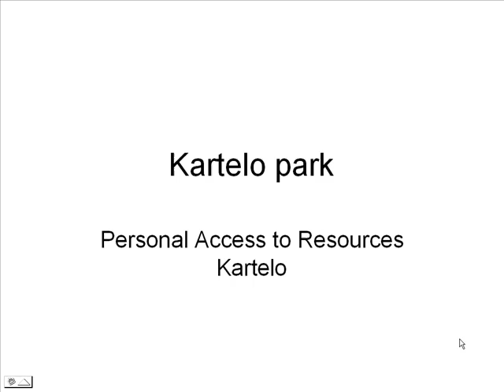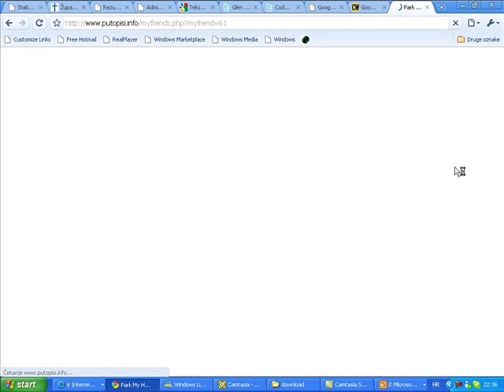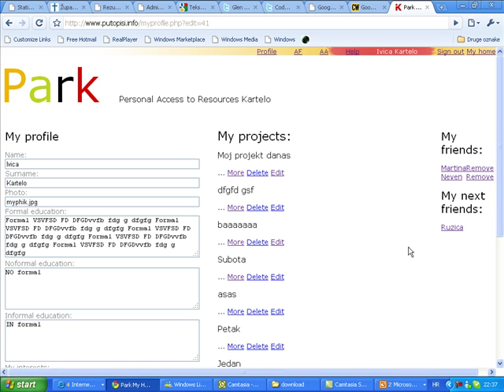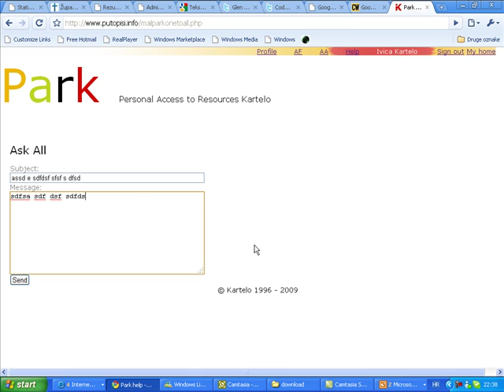kartelo park tour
Kartelo Park is social web. In center of the Park a projects. Our projects. Any Participants can participate in every projects with roles choose by yourself.